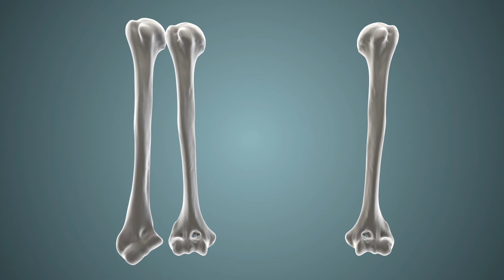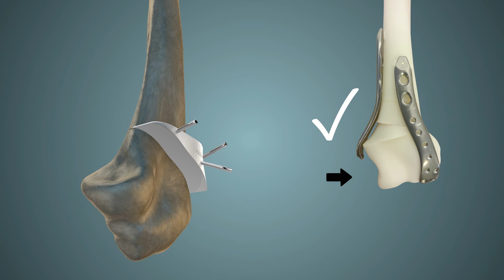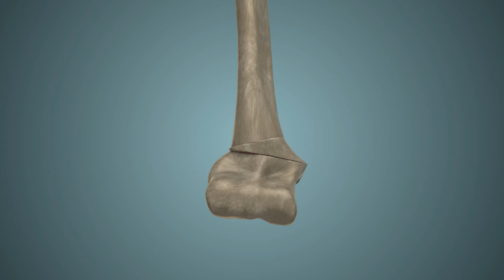Dirsek kırığı yanlış kaynama 3D ameliyat - 2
3D yazıcılarla üretilen hastaya özel enstrümanlar sayesinde başta dirsek kırıkları olmak üzere kemik deformiteleri ve yanlış kaynama tedavisi artık çok daha kolay.

✔️3 boyutlu teknoloji sayesinde, yanlış kaynamış kemiklerin düzeltilmesi noktasında, çok iyi cerrahi sonuçlar almak mümkün. 3D yöntemle yanlış kaynamaya bağlı şekil bozukluğunun tedavisine ilişkin sorularınız için;